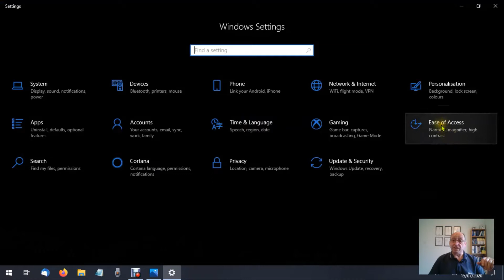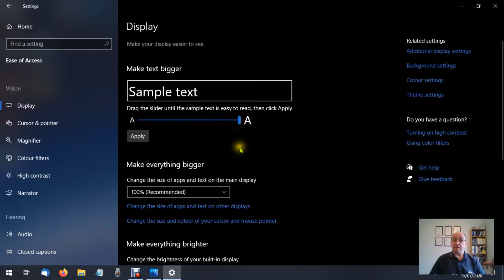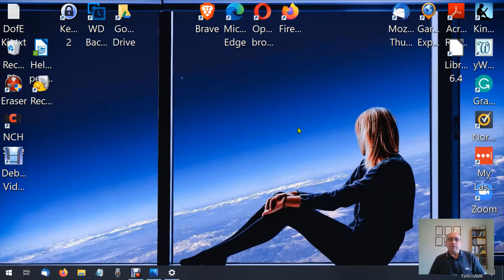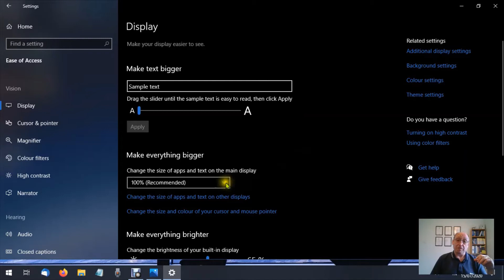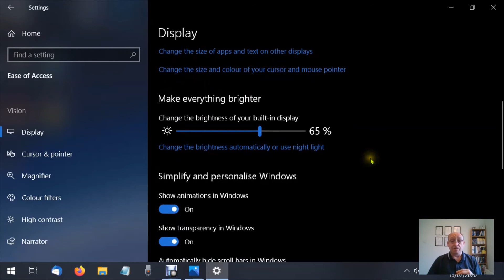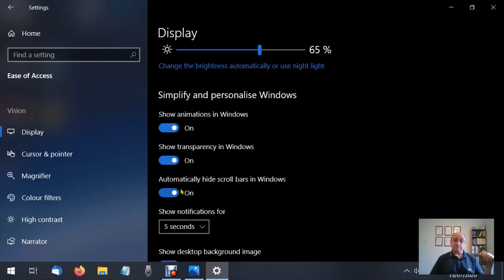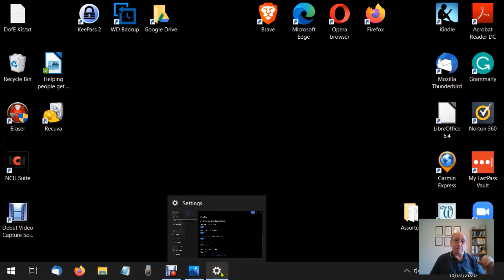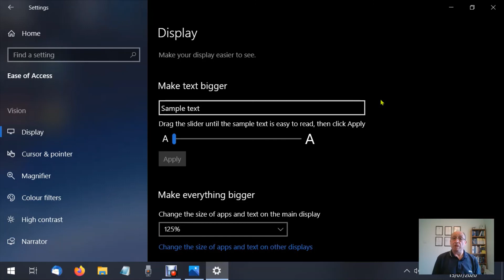How to change the Display in Windows 10 Ease of Access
How to change the Display in Windows 10 Ease of Access. To change the Display in windows 10 you can go to Ease of Access via settings to change the accessibility features for visually impaired windows users. From here you can change the display, make text bigger, make everything bigger or make everything brighter. You can personalise Windows.
Time stamps
0:00 Intro
1:10 Skip intro
2:54 Make text bigger
5:04 Make everyting bigger
8:12 Simplify and personalise Windows
9:54 Show notificactions
10:27 Show desktop background image on/off